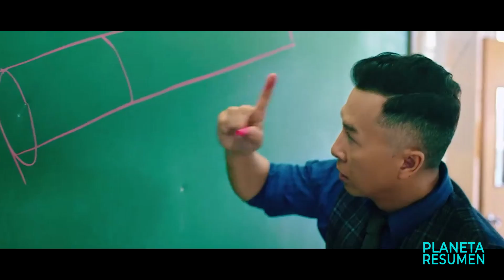EN ESTA CLASE NO SE DAN CUENTA QUE SU PROFESOR ES UNA LEYENDA DE KUNG FU | Resumen Big en 10 Minutos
Resumenes de peliculas.
Resumen.

Un soldado convertido en profesor de instituto utiliza métodos inusuales para llegar a una clase de estudiantes pobres, mientras se enfrenta a un codicioso empresario y a su banda de luchadores, así como al gobierno.
Un instituto está en crisis, los alumnos rinden poco y están preocupados por actividades no académicas. Henry Chen, alias Gran Hermano, un profesor con unas habilidades de escritura bastante oxidadas, pero armado con los puños más sabios y un corazón de acero, viene a iluminar e inspirar a los estudiantes con sus métodos de enseñanza poco convencionales.